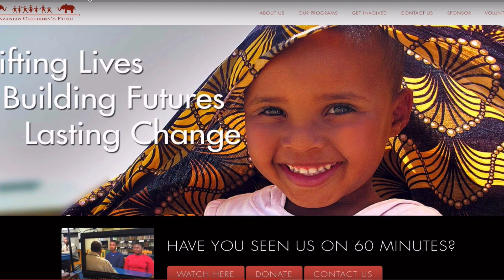Selfless Versus Selfish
“We don’t have to be selfless to avoid being selfish.”  Bill Crawford

Given my focus on helping people become more purposeful in their lives, one question that I always ask participants in my seminars is, “What are the qualities and characteristics that you would like to draw upon if you were defining yourself "on purpose" (versus being defined by, or made to feel a certain way, by certain people and/or situations)?”

Every once in a while, someone will say the word “selfless,” and I’m always intrigued by that response.  I think what they really mean is that they don’t want to be selfish, and therefore, choose what they believe to be the opposite.  I think they mean "doing for" or helping others, and of course, being that helping others is my profession, if not my mission on the planet, I think this is a great idea.

However, I wonder if the term “selfless” is really what we are going for?  In fact, I wonder if such a state even exists, and if it does, should it really be something we aspire to?  To find out, let’s take these questions one at a time.

First, is it even possible to be "selfless," meaning is it possible to do for others without receiving some benefit to ourselves?  I think not, because the act of doing for others (assuming it is done without obligation and resentment) is inherently rewarding.  It feels good!

When we give to a cause that is meaningful to us, it feels good.  When we do something for someone in a way that is meaningful, it feels good.  And, isn’t that as it should be? Why do we think that if we get something out of helping others, that somehow our contribution has been diminished? Again, I think it is due to our fear of being selfish.  However, I am not someone who believes that our love of helping should be driven by our fears.
Therefore, I suggest that we reject the belief that we should be “selfless” in our giving to others, and celebrate how our willingness to help is both good for others and good for us.

The good news is that opportunities to do for others are all around us.  Certainly, looking for ways to help those we care for will be rewarding in so many ways.  They will feel good, we will feel good, and it will color the quality of this connection in the future.  However, even simply giving to an individual and/or an organization that you admire can also be rewarding.

I experienced this the other day while watching 60 Minutes.  They did a great piece on an operation in Tanzania called the Tanzanian Children’s Fund.  This is a village that houses 90 + children who would have been orphans, and gives them a place to live, learn, love, and be loved.  It also provides a school for the surrounding villages and healthcare in a part of the world that desperately needs it.  It was a wonderful piece, and when I went to their site to help, I felt like I was part of their project.  A great example of how the kids were helped, the founders of the project were rewarded with the love and appreciation from the kids, and I felt great in supporting such a cause. (Feel free to view the 60 Minutes segment on this project, or go for an immediate “feel good moment” by supporting their cause

The bottom line is that we don’t have to be selfless to avoid being selfish.  Not only is it not possible, it’s not even a good idea, because when doing good feels good, the potential for doing more good in the future is enhanced… everybody wins!  The most succinct way to say this is embodied in the timeless phrase, “Giving is receiving.” Therefore, I suggest that we look for opportunities to do for, and/or give to others, and in doing so, be open to receiving the good feelings that come with these altruistic acts.  Whether these good feelings come from the appreciation of others, or are generated internally, this experience of "giving is receiving" can be a gift to all concerned.